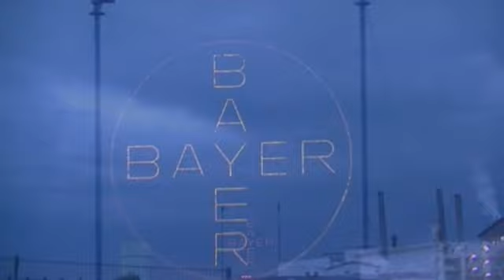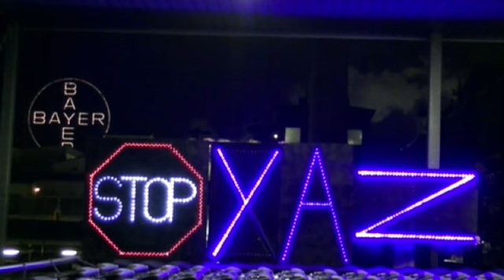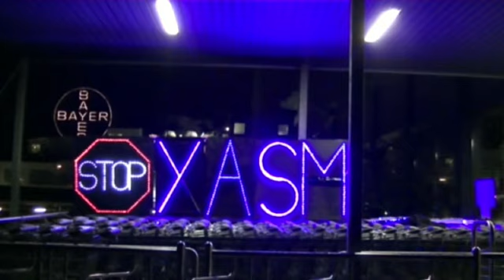Yasmin & Yaz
Coordination gegen BAYER-Gefahren (Coalition against BAYER-Dangers), Lightbrigade und Arbeiterfotografie protestieren gegen

Gefährliche Antibaby-Pillen

Die Einnahme neuerer Kontrazeptiva wie Yaz, Yasminelle und Yasmin ist mit einem erhöhten Thrombose- und Embolie-Risiko verbunden. Immer wieder kommt es zu schweren Zwischenfällen und Todesfällen. In den Werbekampagnen werden die Risiken jedoch mit keinem Wort erwähnt, das Marketing zielt auf Anwendungen wie Akne-Behandlung und Gewichtsregulierung ab. Es ist empörend, dass neue Verhütungsmittel gefährlicher sind als alte Präparate! Viele Todesfälle ließen sich verhindern. Bitte unterstützen Sie die Kampagne mit Ihrer Unterschrift. Die CBG unterstützt auch die Selbsthilfegruppe betroffener Frauen.